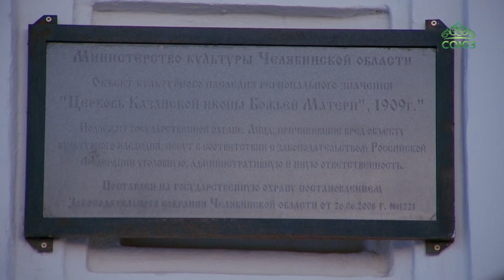История Свято-Казанского храма города Карталы Челябинской области.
В прошлом и настоящем любого сельского храма, как в капле воды, отражается история и самого населенного пункта, и его жителей. Причем, каждая история неповторима.  Пример тому – прошлое и настоящее Свято-Казанского храма города Карталы Челябинской области.